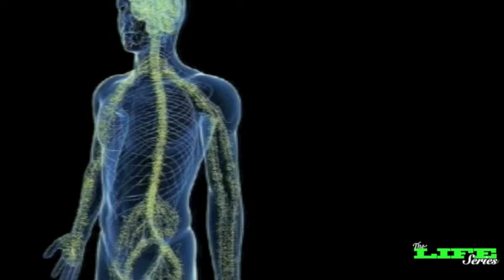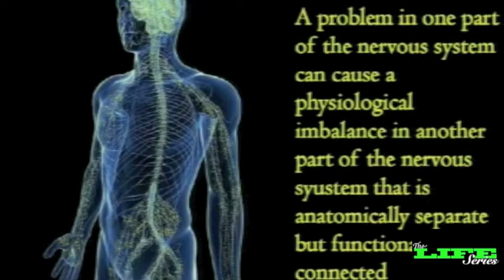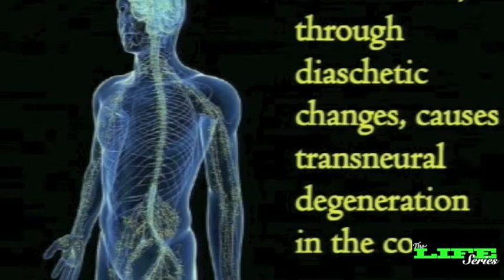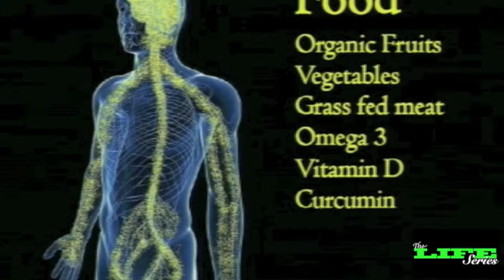Josh Silver - "Brilliant Brain" at Step Into The Future 2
Josh Silver - "Brilliant Brain" at Step Into The Future 2 - Student Speaking Summit at Life Chiropractic College West in Hayward CA